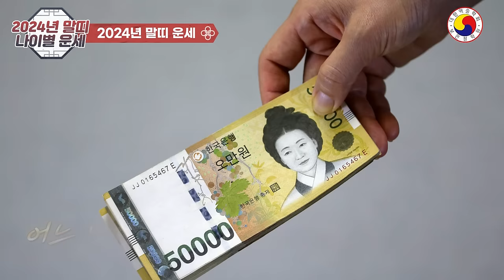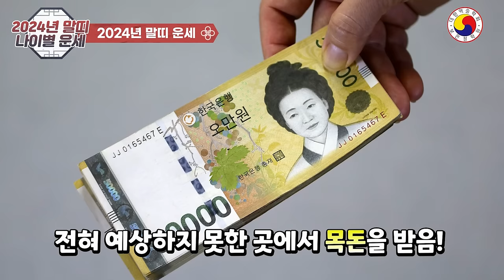2024년 말띠 나이별운세💥02년 90년 78년 66년 54년생 🐴갑진년 금전운이 가장 좋은 말띠! 그중에서도 재물운 TOP2 말띠는?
2024년 말띠 나이별 운세 🐴 재물운 TOP2 말띠는?
◎ 자세한  신년 운세는-재물운  사주팔자를 통해서 살펴 봐야 정확합니다, youtube 특성 상  일부  예외가 있고,운세가 불길해도 노력과 개운을 통해 얼마든지 큰 부자가 될 수 있습니다.참고 삼아서 보시고 예의와 센스 있는 댓글도 함께 남겨주세요^^